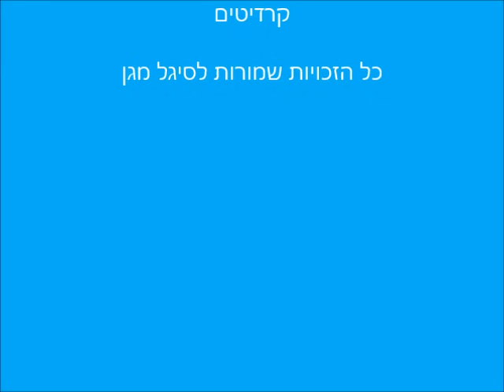ריקוד של חייזרים - סיגל מגן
"אַתֶּם רוֹצִים לִלְמֹד רִקּוּד שֶׁל חַיְזָרִים?"
שָׁאַל הַחַיְזָר אֶת הַיְּלָדִים כְּשֶׁהוּא בִּקֵּר בַּגַּן.

"כַּמּוּבָן," קָפַץ עִדָּן.
"אֲנִי אוֹהֵב לִלְמֹד דְּבָרִים חֲדָשִׁים.

אֶתְמוֹל לָמַדְתִּי רִקּוּד שֶׁל נְחָשִׁים..."